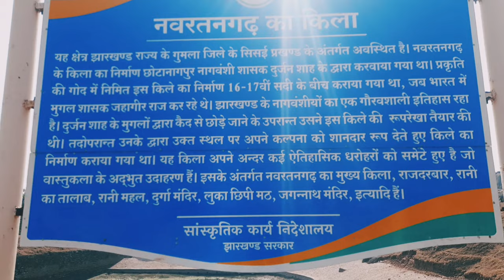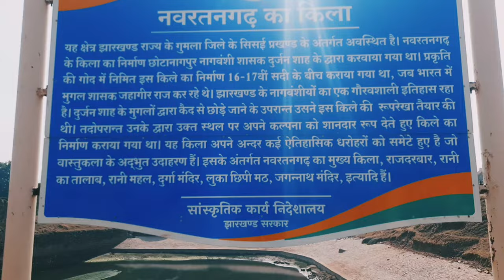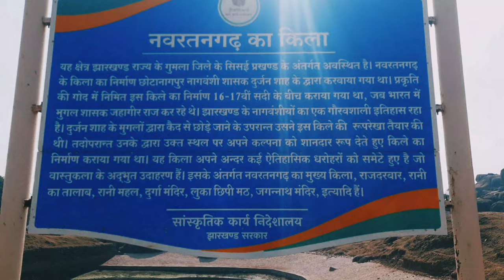Navratan garh !! झारखंड के नागवंशी महाराजाओं का सबसे पहला राजमहल !!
Navratan Gadh, located in Sisai, Gumla district of Jharkhand, India, is believed to have been the fort of the Nagvanshi Maharaja's. The Nagvanshi dynasty was one of the most powerful dynasties in the region during ancient times and are said to have built several forts and temples in the area. The fort of Navratan Gadh is believed to have been built during the reign of the Nagvanshi Maharaja's and is said to have been an important strategic location. The fort is in ruins now, but it still holds significant historical and cultural importance to the local people and is a popular tourist spot.